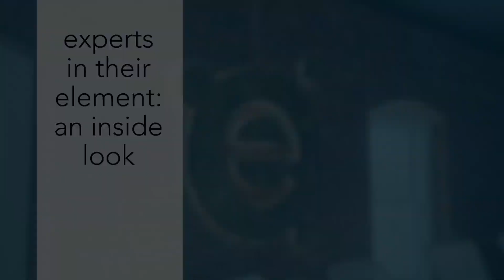Marc: What Changing Demands Have You Seen in Branch Banking?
Employee Experts: The Sales and Marketing Team

Follow us for more retail banking insights!